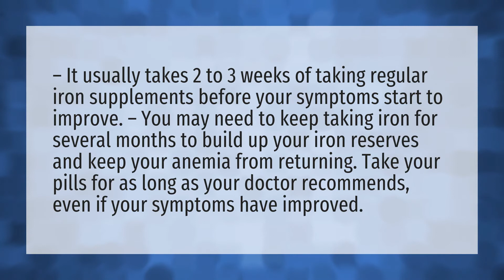How long does it take to get iron levels up?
Take Vitamin C • How long does it take to get iron levels up?